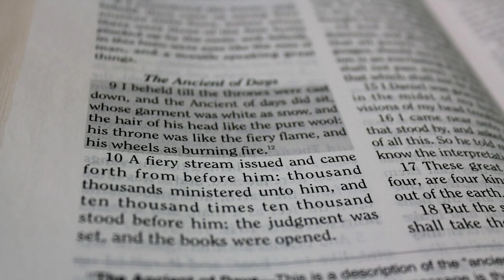The Davidians: Origins, History, & Factions Part 2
Part II:  interviews with original Mt. Carmel members, Bonnie Smith and Don Adair, as they remember what it was like to live on the original Davidian compound with Davidian founder Victor Houteff.

*A documentary about the origin of the Davidian Seventh-Day Adventists, their founder, history, and subsequent splits. Also detailed is the rise of David Koresh and the branch Davidians.

A production of Media Studies in the Department of Modern Languages and Literatures
The University of Texas at San Antonio.

Production/Camera/Lighting crew: Walter Molten II, Hristiana Soula

Pictures provided with permission & special thanks to: Baylor University Special Collections, Waco Tribune, Dr. Bill Pitts (Baylor University), Dr. Nancy Membrez (University of Texas at San Antonio), GADSDA -South Carolina, GADSDA -Waco, Branch Davidian proprietors, & upa7.org.